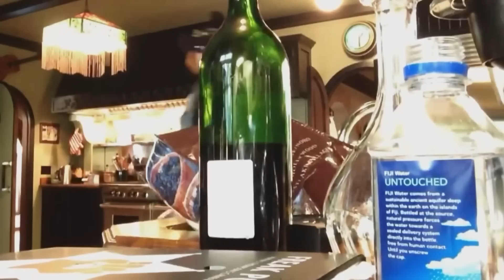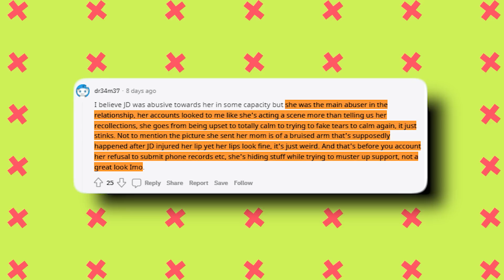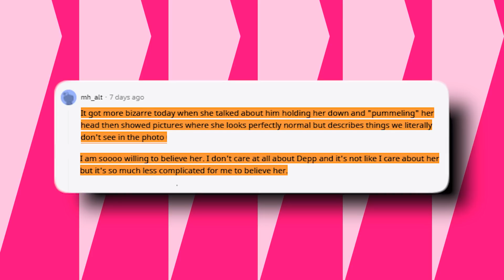"She Talks Bullsh*t" Judge DEMANDS The Jury To NOT Listen To Amber Heard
Seems Amber Heard might have struck a nerve in Judge Penny Azcarate, as reports are stating that she asked that part of Heard’s testimony be stricken from the records. Looks like things are starting to get out of hand in the Deep-Heard case as Amber might be getting under the Judge’s skin and that may not be in her best interest. What did Amber say to piss off the Judge? Will it affect her case in the ongoing trial?